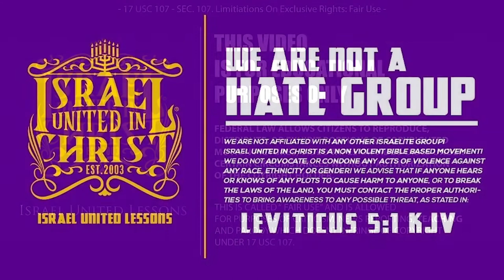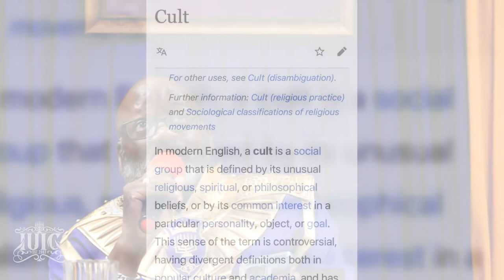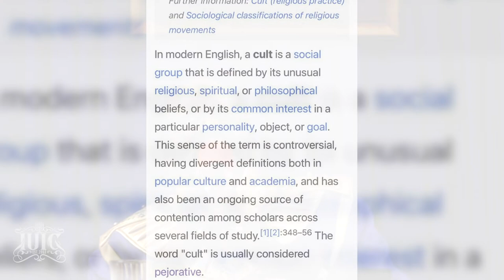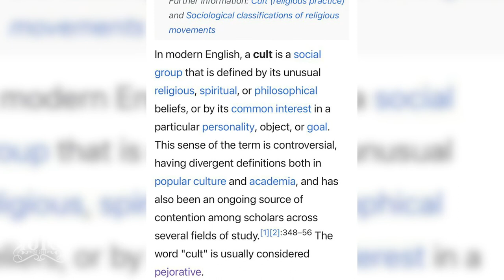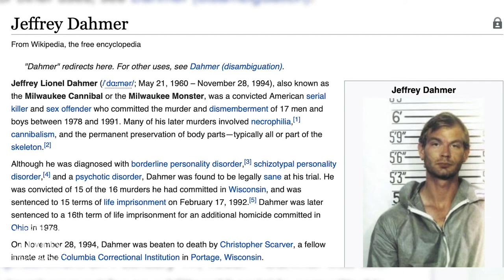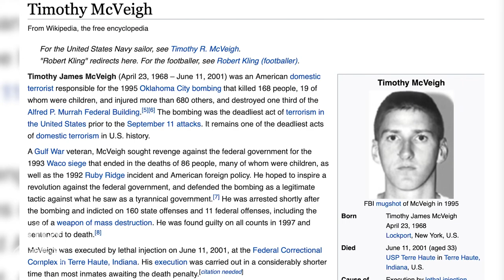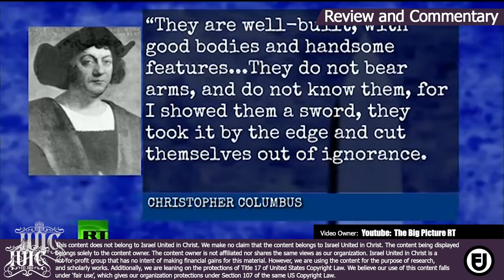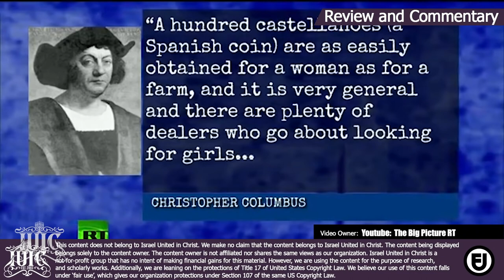The Israelites: Bishop Yawasap | The American System of Hypocrisy